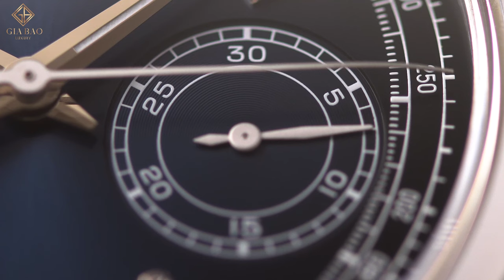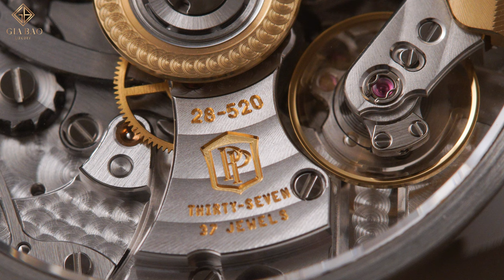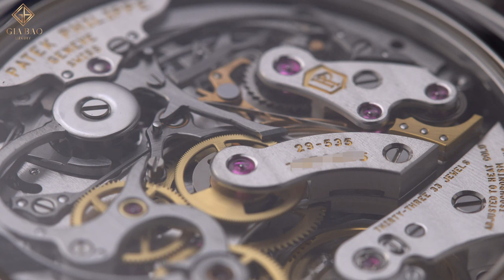Nội chiến Chronograph nhà Patek Philippe: 5905P và 5170P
Nhắc tới Patek Philippe, thường người ta sẽ nghĩ tới tính năng Lịch (Thường niên và Vạn niên), đơn giản bởi vì họ là những người tiên phong trong lĩnh vực này. Nhưng không chỉ có vậy, Chronograph cũng là một lĩnh vực nổi trội của Patek, với rất nhiều những mẫu đồng hồ đặc biệt, với nhiều phong cách thiết kế khác nhau. Trong bài viết này, Gia Bảo Luxury sẽ gửi tới các bạn hai mẫu đồng hồ Chronograph ấn tượng của thương hiệu Patek Philippe: 5170P và 5905P.

Hệ thống showroom:
- 69 Quang Trung, Hai Bà Trưng, Hà Nội
- 55 Đống Đa, Hải Châu, Đà Nẵng
- 164 Trần Hưng Đạo, Quận 1, TP Hồ Chí Minh